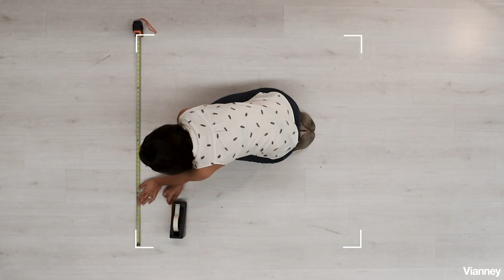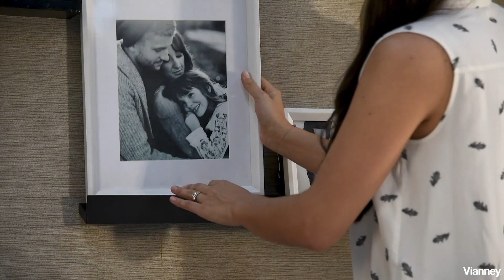¿Cómo darle vida a tu pared?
¿Como adornar mi hogar sin reducir mucho mi espacio ?
el darle vida a nuestros muros es una forma de darle un estilo a nuestro hogar y conservar nuestro espacio, por eso el colocar repisas nos ayuda a tener adornos, plantitas e incluso para dejar algunas de nuestras cosas de uso diario, checa los siguientes tips y atrévete a darle vida a tus muros